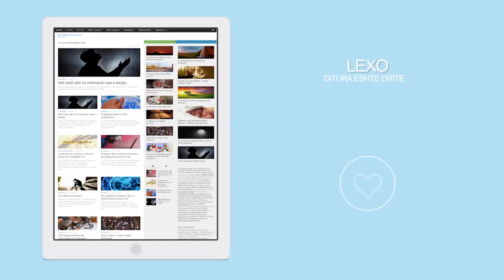A duhet te jemi te pranishem ne nje tavoline ku ka alkool?